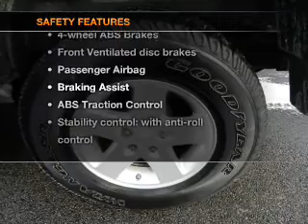2008 Jeep Wrangler - Schaumburg IL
Year: 2008
Make: Jeep
Model: Wrangler
Trim: Unlimited X
Engine: 3.8 liter 6 cylinder 12 valve
Transmission: Automatic
Color: Bright Silver Clearcoat Metallic
Mileage: 91507
Address:
208 W Golf Rd